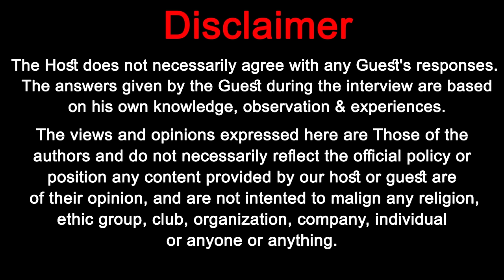Yasir Janjua Podcast With Sahil Adeem | Islam, Democracy & Pakistan Politics & Islamic Secularism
Today's Yasir Janjua Podcast is with Sahil Adeem. Sahil Adeem is Behavioral Trainer | Corporate consultant | Entrepreneur | Public Speaker | Skill and competency development consultant | Training Consultant and Author of The Source Code Training Methodology. In today's Yasir Janjua Podcast, Sahil Adeem talk about his Life Career and Source Code. Sahil Adeem also talk about his Father Adeem Hashmi as we all know adeem hashmi was a Pakistani poet, writer and playwright. In this Podcast, Sahil Adeem talk on Islam in Pakistan. Sahil adeem tells How Islam can change Pakistan and What are the benefits of Islam. Sahil Adeem also talk about Engineer Muhammad Ali Mirza and Islamic Secularism. In this Yasir Janjua Podcast, Yasir Janjua and Sahil Adeem Discuss Engineer Muhammad Ali Mirza Ideology. Sahil Adeem talk about Engineer Muhammad Ali Mirza and His Islamic Secularism Ideology. Sahil Adeem tells Engineer Muhammad Ali Mirza Difference Between Secularism and Islamic Secularism. In this Podcast, Sahil Adeem also talk about Latest Boycott of PSL and KFC due to PSL Collaboration With KFC and Israel. In today's Podcast of Yasir Janjua With Sahil Adeem, Sahil Adeem Briefly talk about Pakistan Politics and Pakistani Politicians on Islam. Sahil adeem tells How Pakistani Politicians Using Islam for their Own Benefits. In this  Yasir Janjua Podcast, Sahil Adeem also gives answers and Believe System of Atheist's on Islam. Sahil Adeem talk on atheist Questions. In this Podcast, Sahil Adeem also Answer about Democracy in Pakistan and Pakistan Politics. Sahil Adeem also discuss about Journalism in Pakistan and Negative points of Journalists in Pakistan.  Sahil Adeem is Very Famous in Youth and Sahil Adeem talk about Pakistani Youth and give Message to Youth to Change their selves. Yasir Janjua and Sahil Adeem also discuss About Azab e Qabar topic. Sahil Adeem Gives Beautiful Examples and Answer on Azab e Qabar.

This Video is Also Related to:

Tuaha Ibn Jalil feat. Ali E. and Sahil Adeem,
Sahil Adeem on Muslim Psychology,
Sahil Adeem & Qaiser Ahmad Raja,
Sahil Adeem on KFC & PSL 9,

Timestamps:

00:00    Intro

01:24    What is Source Code

06:16    Sahil Adeem Father Poet Adeem Hashmi

09:55    Journalists in Pakistan

21:06    PSL and KFC Collaboration

29:44    Democracy in Pakistan

36:47    Sahil Adeem Ideology

39:19    Engineer Muhammad Ali Mirza Islamic Secularism

48:18    Sahil Adeem Dress Code and Hair Style

51:28    Marriage & Our Youth

57:51    Voting & Pakistan Politics

01:12:44   Gazwa E Hind

01:15:07   Atheist Belive and Question

01:25:36   Transgenders in Pakistan & Islam

01:34:32   Adam Ki Galti or Insan

01:37:42   Azaab e Qabar